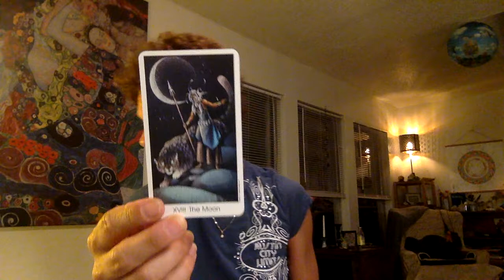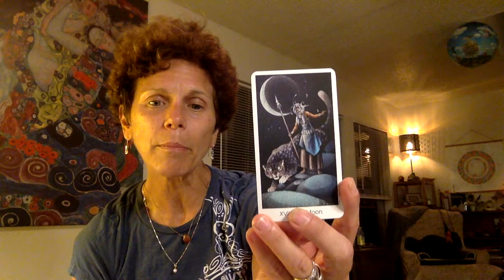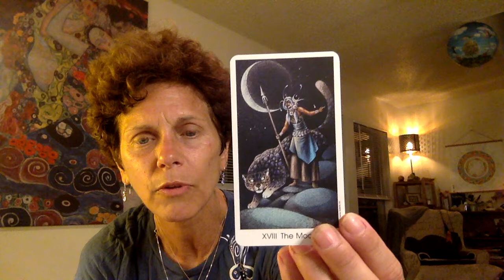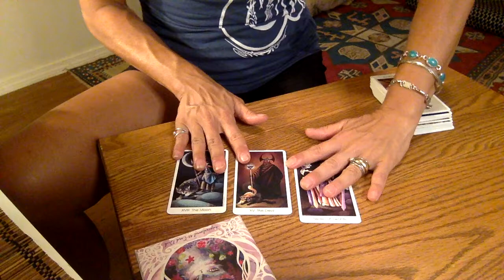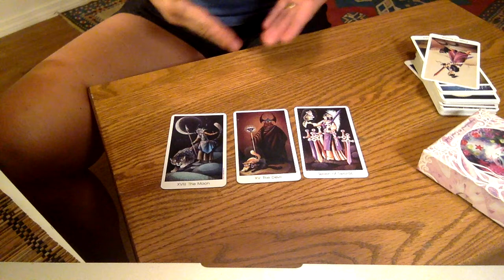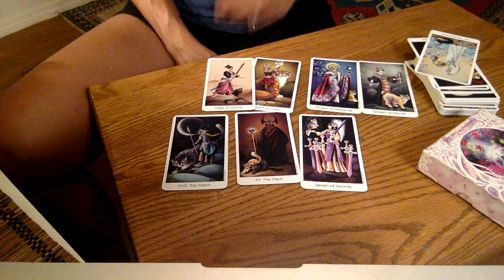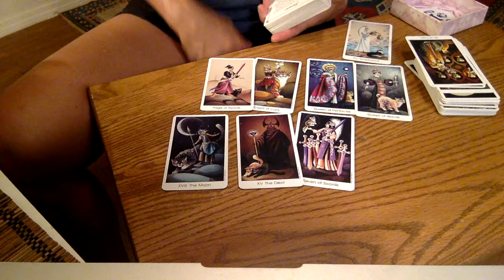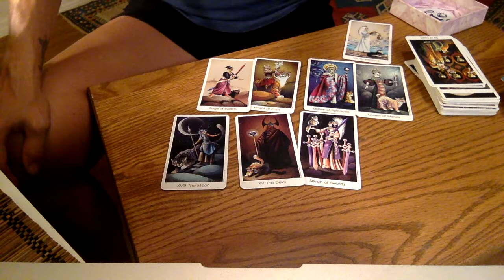Are We Really Afraid of that Lobster? - Reading for July 21, 2021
Be willing to dive deeper and confront what is under all the controls to get to the abundant and creative life we want so badly.  Don't be afraid of the dark - use the quiet moments before the start of the day and as many moments as you need throughout the day to elevate to your best SELF and keep you in your best energy!